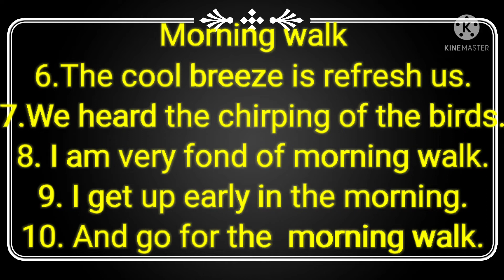Essay onMorning Walk# next 5 lines